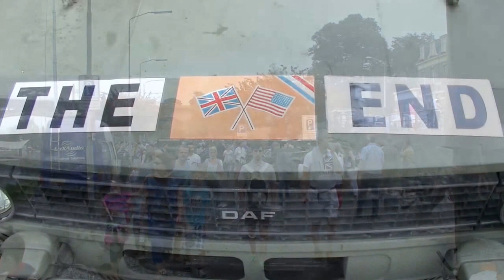Operation Market Garden 2014 Nijmegen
Registratie van de doorkomst en activiteiten in Nijmegen
beelden zijn gemaakt door Hans Maters van NMGTV- EU